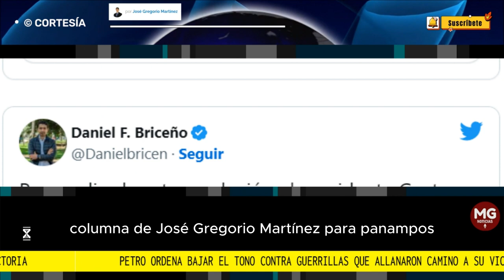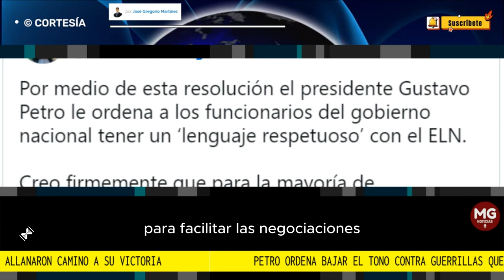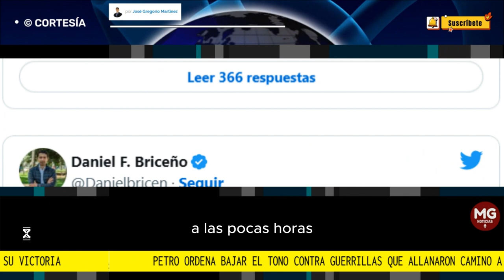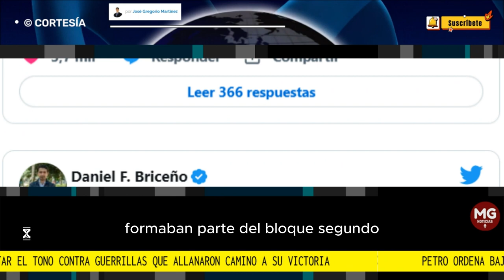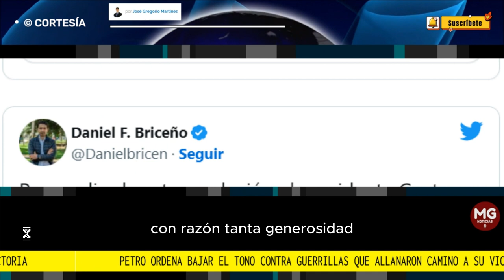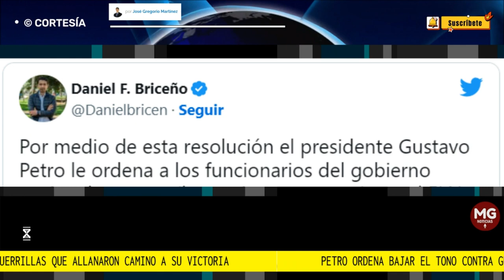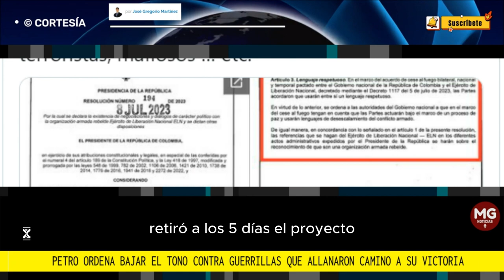🔴 PETRO ORDENA BAJAR EL TONO CONTRA GUERRILLAS QUE ALLANARON CAMINO A SU VICTORIA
Mientras se conocían este miércoles los detalles de la resolución en la que Gustavo Petro ordena a las autoridades utilizar un "lenguaje de respecto y de desescalamiento del conflicto" con el ELN, salía a la luz un fallo judicial que confirma la participación de guerrilleros de las "disidencias" de las FARC –uno vinculado con el ELN– en las protestas violentas de 2019 contra el Gobierno de Iván Duque